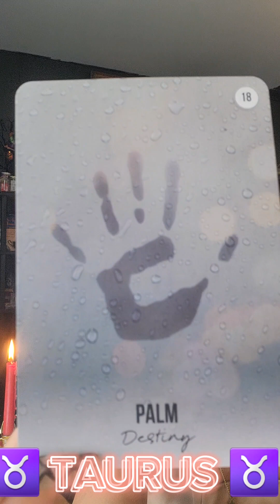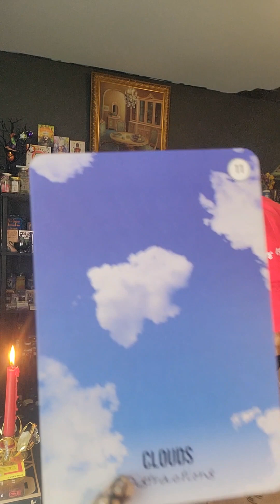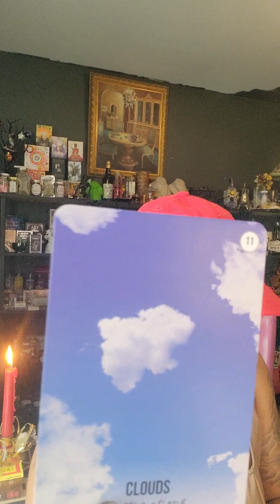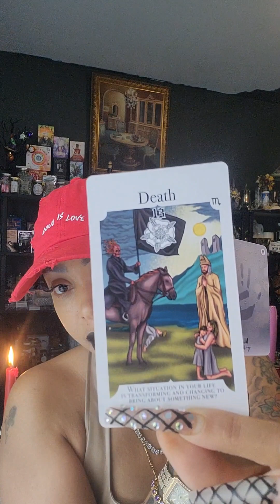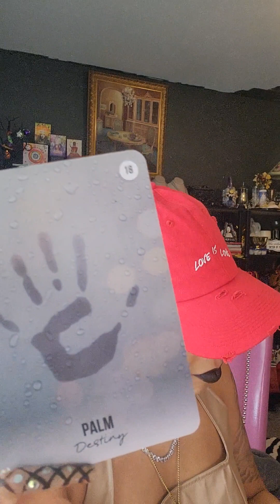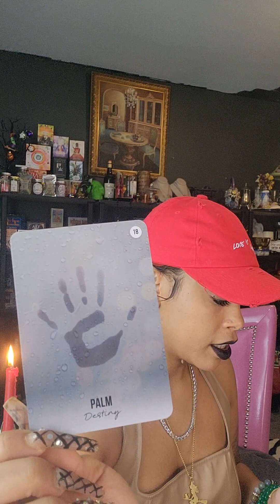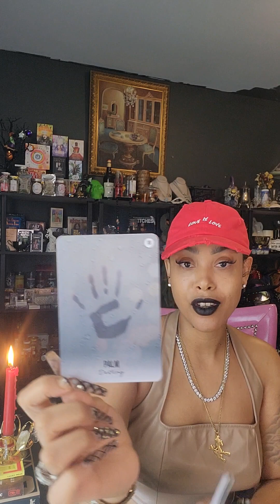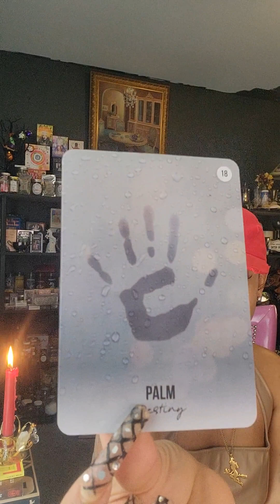TAURUS ♉️ DAILY ORACLE READING